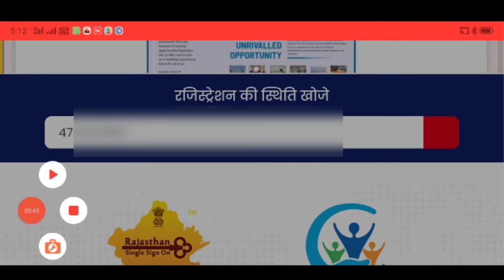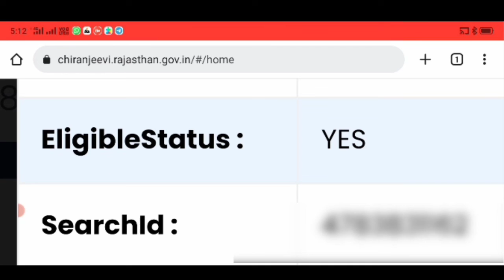मोबाइल मिलेगा या नहीं अभी चेक करें|| Jan Aadhar card Se Check Kre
dosto Aaj Ke Is Video Me Mene batya Hai ki

Thanks ❤️